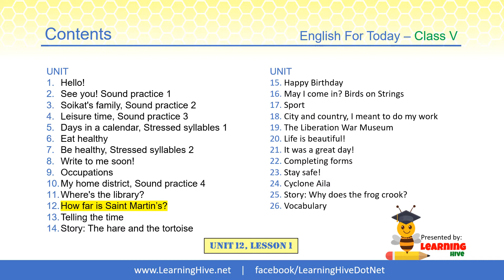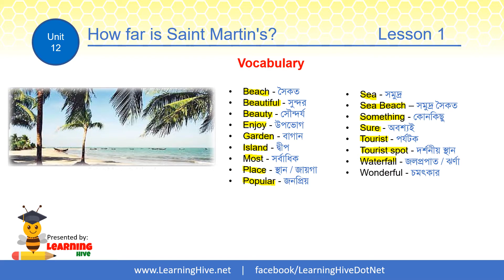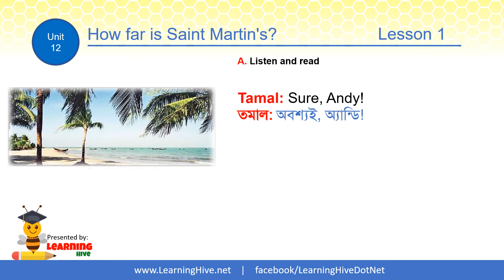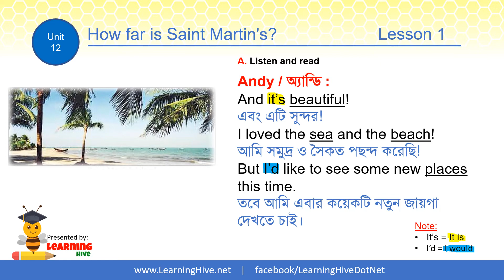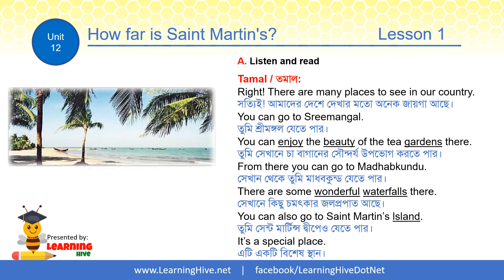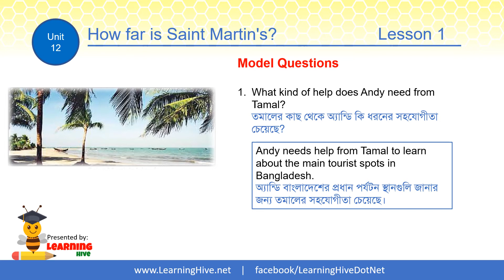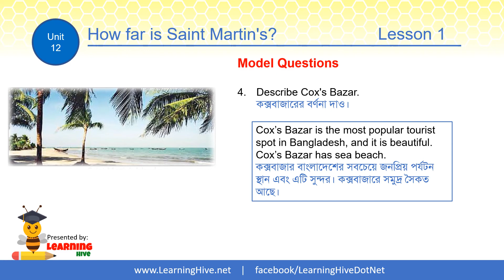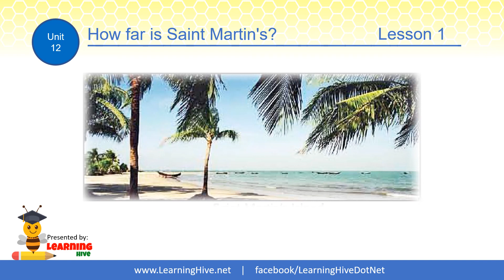Class 5 English - How Far is Saint Martin’s | English For Today | Unit 12, Lesson 1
Class 5 English. English For Today